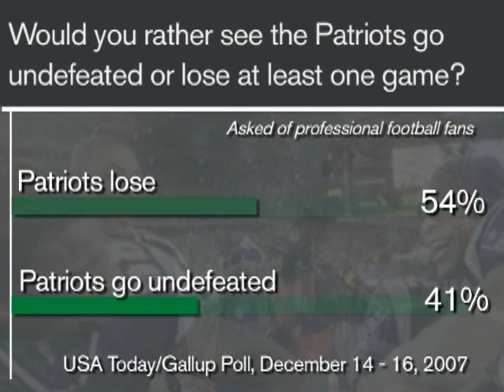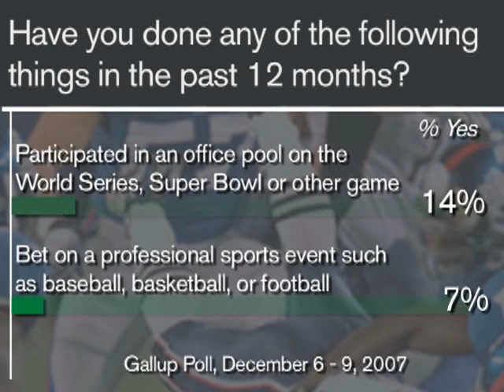Football Wins Among Sports Fans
Ahead of Super Bowl XLII, Gallup finds that Americans prefer to watch football over any other sport, but few place bets on sports.